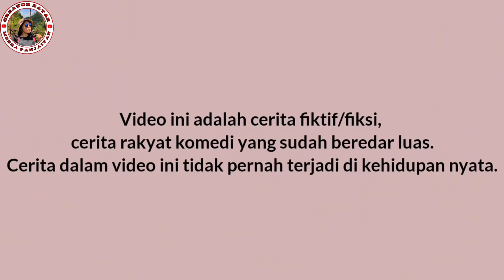FILM BATAK IBU TIRI YANG KEJAM || HACCIT NI MARINANG PANORONI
Ketika tepat sebulan ibunya dipanggil ke hadapan Tuhan.
Bapaknya mengutarakan keinginannya untuk menikah lagi.Awalnya  Dia tidak setuju sama sekali tapi di juga memikirkan perkataan Bapaknya tentang "SIAPA YANG AKAN MERAWAT BAPAK KALAU KAMU PERGI?"
Kata-kata tersebut membuat dia sedih sekaligus bingung, sehingga akhirnya dia menyetujui Bapaknya menikah lagi dan dia memiliki itu Tiri yang hanya menyanyangi Bapaknya.
Dia dipaksa bekerja sedangkan ibu tirinya santai dirumah.
Hingga suatu hari dia bahkan di usir dari rumahnya sendiri.
Bagaimana kelanjutannya?
Saksikan film berikut

ide cerita @lapodcast_official